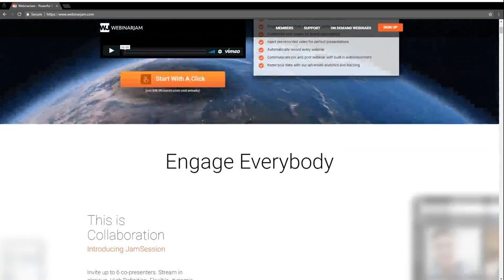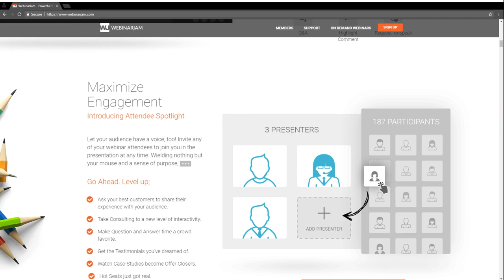FREE 8 Figure Webinar Blueprint to Explode Your Online Business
I can count on one hand the number of people in the world who can create the results I'm sharing with you.

1:30 The webinar blueprint I'm going to share with you today for FREE is worth thousands of dollars and there's no catch.

3:30 I came from Taiwan as an immigrant family, my reason for getting into business was to support my family. I made a lot of mistakes, racked up a ton of debt but I've built a successful business and I want to share everything I've learned with you.

5:00 Webinars are a great way to grow your business and show people what you're all about as a brand. You're educating them and adding value in a one to two hour time period.

8:00 The webinar platforms I recommend are: gotowebinar.com, On24, Webinarjam and Ever Webinar.

8:30 You want to start your webinar with your personal story. The second part of the webinar is to share the educational components, the "meat" of the webinar.

12:00 #3 Video Testimonials
Have at least three video testimonials from your clients within the webinar.

13:00 #4 Webinar Theme
Show your audience who the webinar is for and who it's not for.

15:09 Next in your webinar you want to build your stack. The stack is the offer and the bonuses you're offering.

18:00 Once you've built your stack and your compelling offer on your webinar you want to show your pricing.

21:00 You want to build in a risk reversal in your compelling offer on your webinar.

22:00 The next step in your webinar is to move into your close. Present your results and challenges that your audience will overcome. Paint a picture of the results your clients can expect.

24:30 You want to include a question and answer session in your webinar. Make sure you answer questions about time, money and beliefs.

26:00 The webinar blueprint is Start with your story, sprinkle in video testimonials, lead in with belief shifting and the value you'll add, create the compelling offer, risk reversal, close and question and answer session.

27:00 If you enjoyed this video about how to create a webinar blueprint please make sure to like and subscribe and head over to Digital Marketing University:
for an expanded post on this topic.